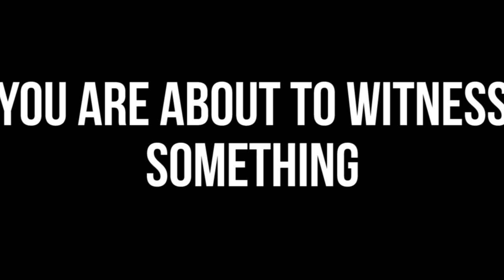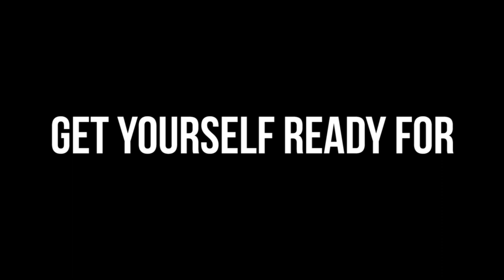PCB BD Trailer | New Step by Step PC Build Guide | Bangla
Our new step by step PC Build guide but this time with a surprise. :)

Join the PCB BD Authorized Buying Selling Group called 'Gaming Hardware Buying & Selling'